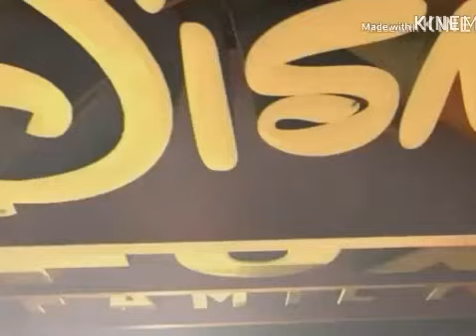Opening to Return to Snowy River 2001 VHS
here's the opening to return to Snowy River 2001 VHS and here's the order:

1. Red FBI Warnings
2. Walt Disney Home Entertainment Intro
3. 20th Century Fox Home Entertainment Intro
4. After the Feature Snowy River Soundtrack Bumper
5.  Feature Program Bumper
6. Walt Disney Pictures Intro
7. Disney-Fox Family Intro
8. Start the Opening Credits

© 20th Century Fox a Division of Walt Disney Corporation, inc.